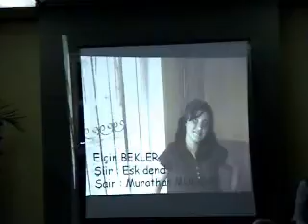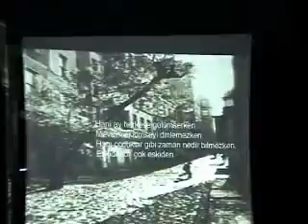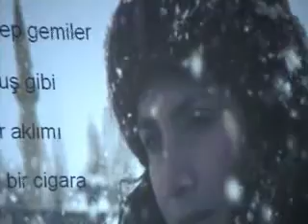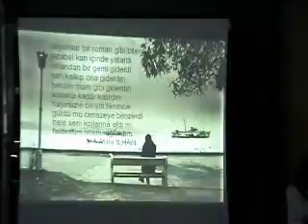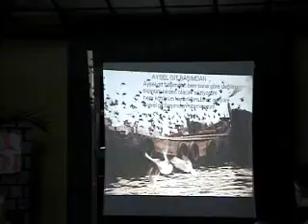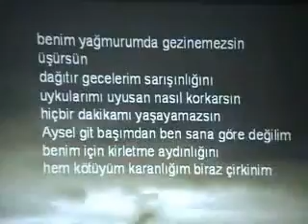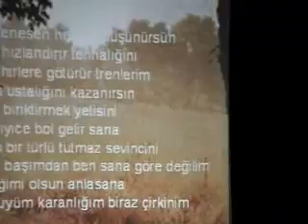şiir kaymakçı 1.bölüm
kaymakçı lise şiir